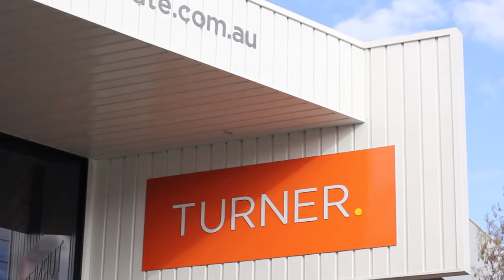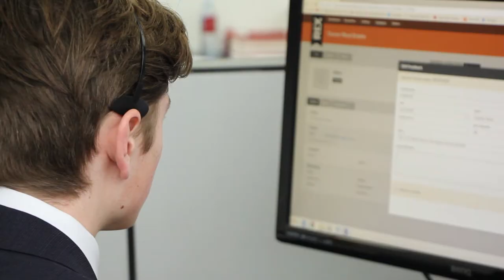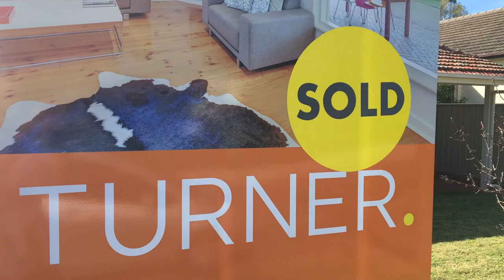Lachlan Turner - Turner Real Estate